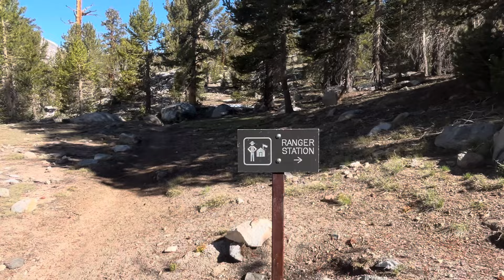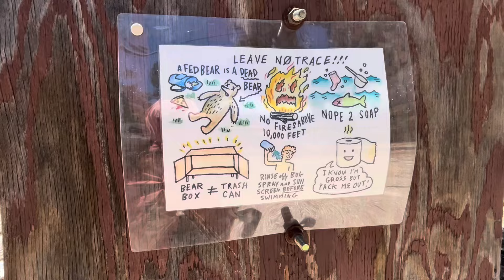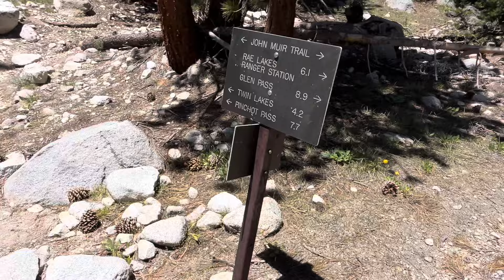Day 60 | 800 Miles and Glen Pass! | Pacific Crest Trail 2024 Thru-Hike